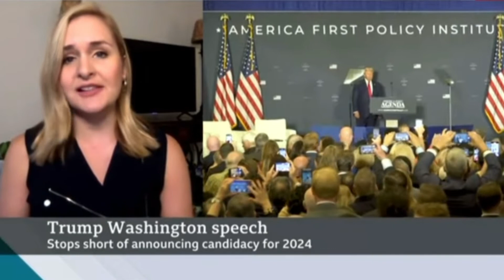Donald Trump role in 2020 US electionchallenge investigated by prosecutor